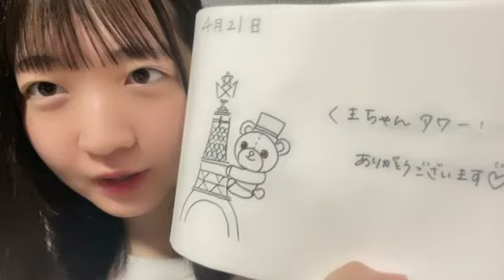SHOWROOM 奥野 心羽（SKE48 研究生） 2024年04月22日20時45分41秒